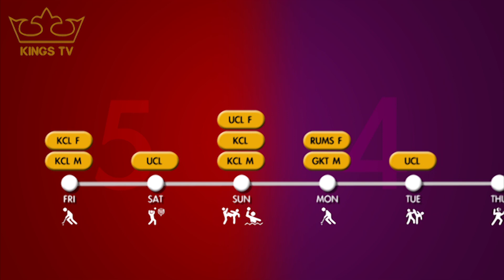KINGS SPORTS SHOW: Varsity Special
March 2014 saw the comeback of London Varsity. This time, KCL and UCL battled it out in a series of sporting events, all of which led to the grand final of rugby. Find out what went down during that week in this KINGS SPORTS SHOW episode.